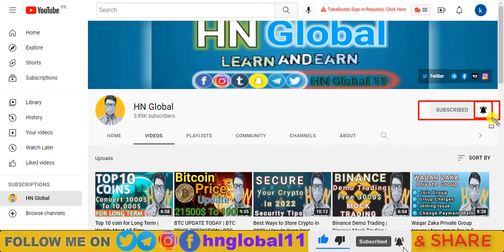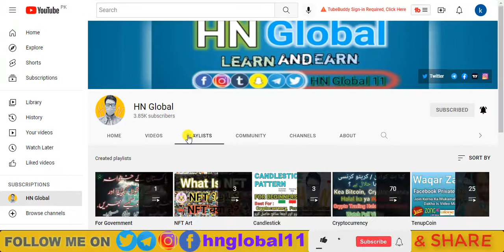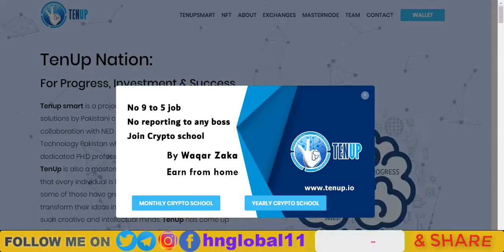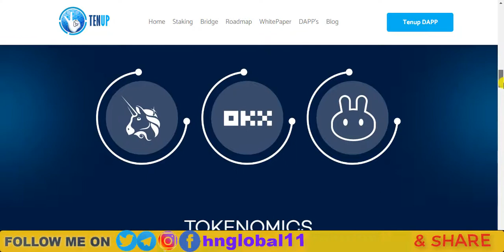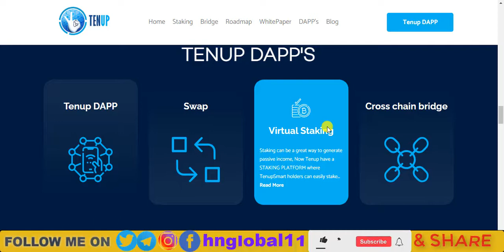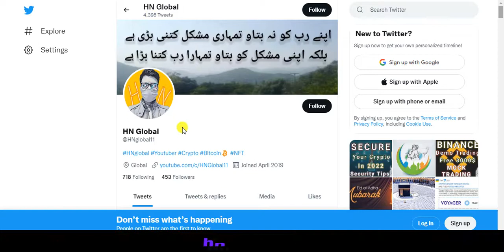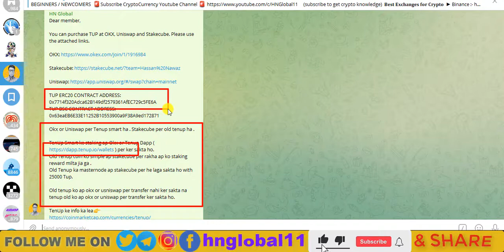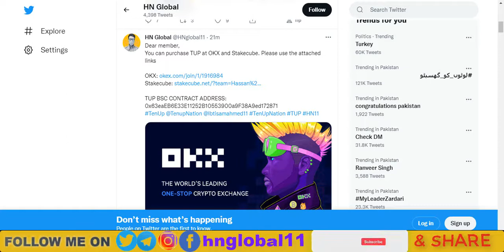Tenup Coin Latest Update | Tenup Exchange | Tenup Swap | HN Global